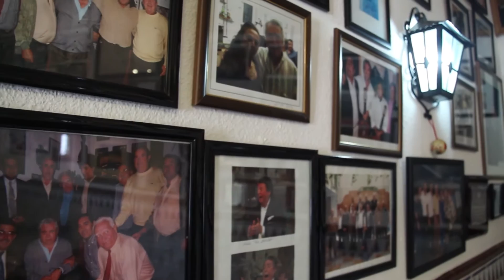EntreLíneas 2016: poesía y flamenco en la Peña El Piyayo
Dentro de las actividades para conmemorar el Día del Libro, la peña El Piyayo acogía una presentación de Juan Antonio Ibañez y la vinculación de su obra poética al flamenco. No faltaron los cantes y la guitarra española para ese aperitivo tan pintoresco.